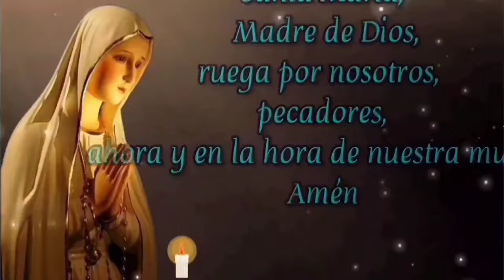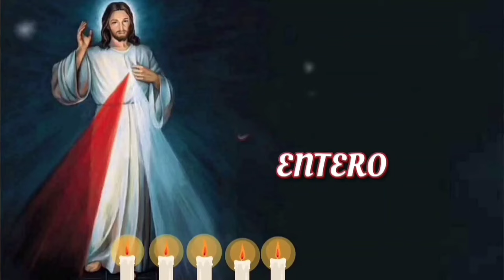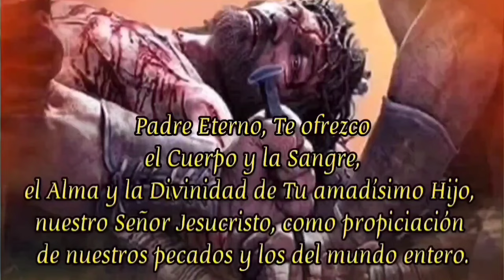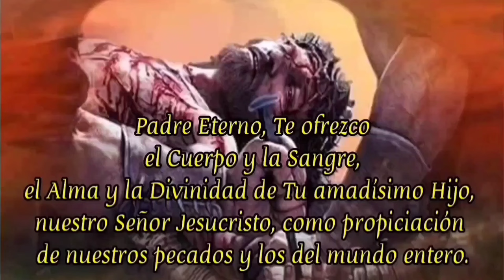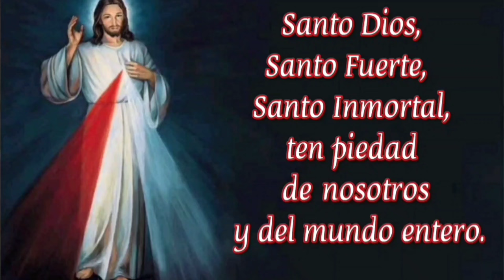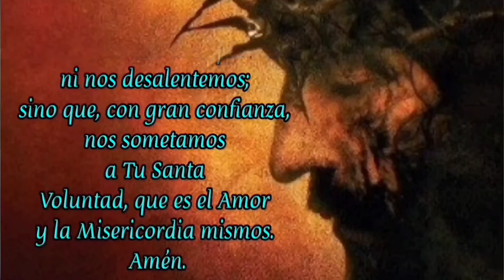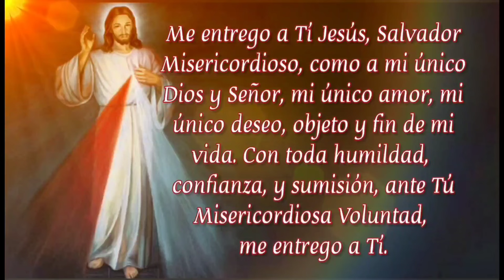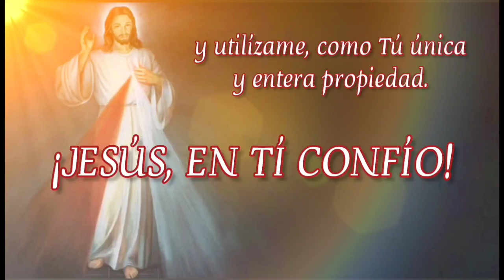CORONILLA A LA DIVINA MISERICORDIA HOY MIÉRCOLES 17 DE ABRIL 2024